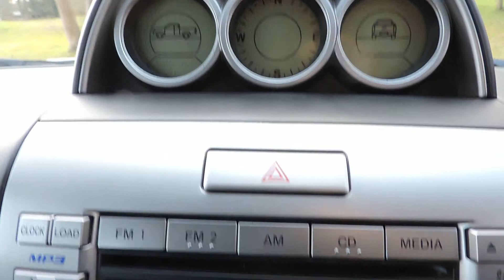Ford Ranger Thunder 2.5 4x4 Pick-Up Walkaround